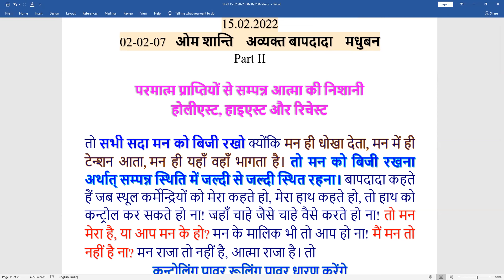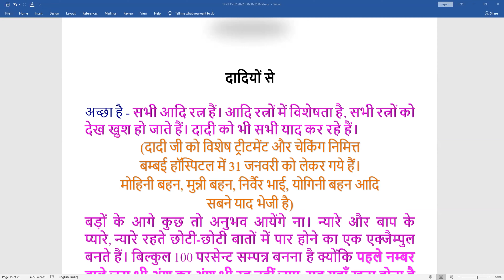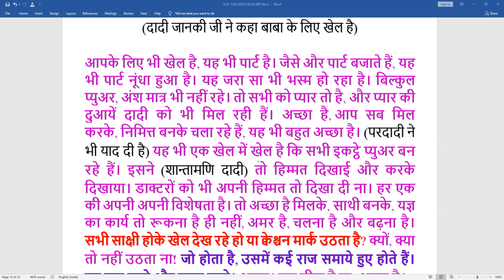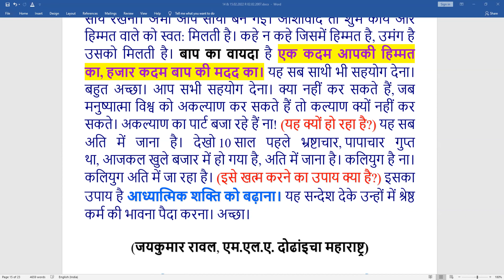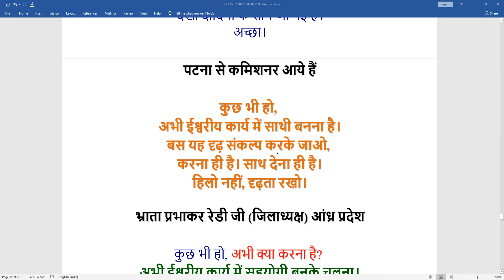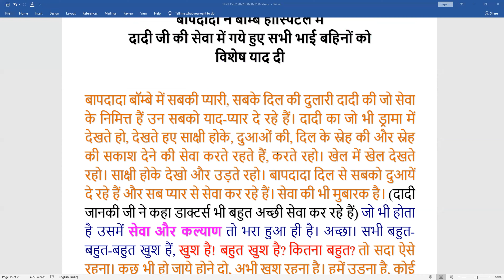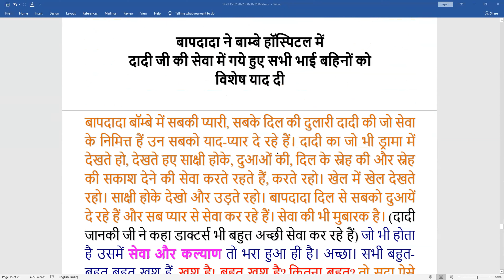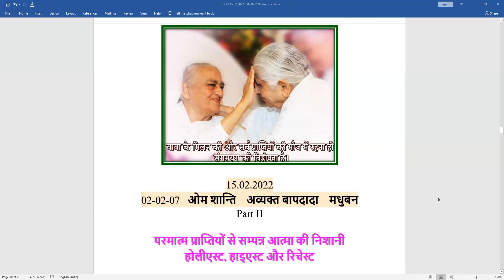2 FEB 2007 |P2| परमात्म प्राप्तियों से सम्पन्न आत्मा की निशानी होलीएस्ट, हाइएस्ट और रिचेस्ट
Murli Title:  |P2|परमात्म प्राप्तियों से सम्पन्न आत्मा की निशानी होलीएस्ट, हाइएस्ट और रिचेस्ट
Original Murli Date:  02 FEB 2007
Murli Language: HINDI
Churning Date : 15 FEB 2022